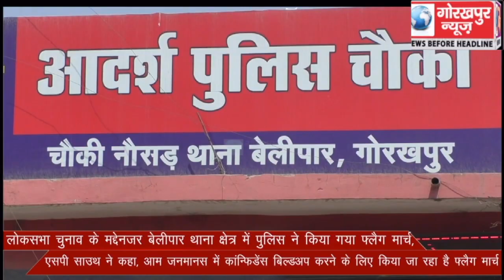लोकसभा चुनाव के मद्देनजर बेलीपार थाना क्षेत्र में पुलिस ने किया गया फ्लैग मार्च, एसपी साउथ विपुल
लोकसभा चुनाव के मद्देनजर बेलीपार थाना क्षेत्र में पुलिस ने किया गया फ्लैग मार्च, एसपी साउथ विपुल कुमार श्रीवास्तव ने कहा, आम जनमानस में कांन्फिडेंस बिल्डअप करने के लिए किया जा रहा है फ्लैग मार्च